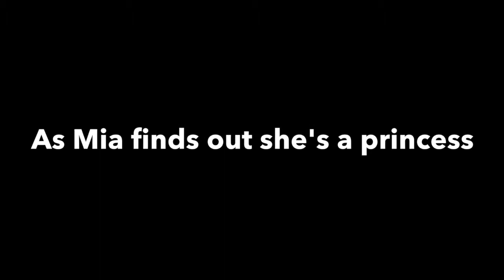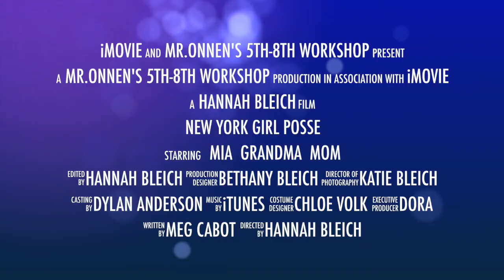Princess in the Spotlight By Meg Cabot (Hannah)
This is a book preview used for St. John School's library done in Movie Trailer format.  The review is created by a student for other students.